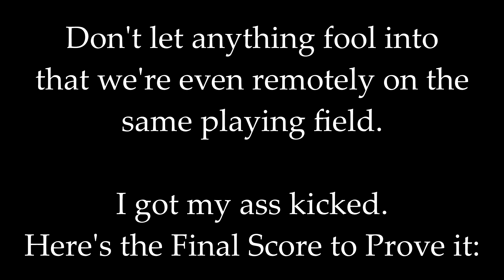Me (Carlitonsp) getting destroyed in UMVC3 by Toko605 (Excellent Trish, Ironman, Frank and Thor)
There's no two ways around it, I got my ass whooped.

Megaman: The Power Fighters - Diveman Theme
Megaman 4 (NES) - Diveman Theme
Resident Evil 4 - El Gigante
Digimon Adventure (Season 1) - Japanese Opening
Bobby Roode's Off The Chain Instrumental Theme Remade by KongregateNews
Batman (NES) - Level 1 Theme
Spider-Man & Venom Maximum Carnage (SNES) - Carnage Rules
Super Smash Bros. Brawl (Wii) - Super Mario Bros. Ground Theme
Silver Surfer (NES) - Level 1 Theme
Resident Evil Remake (Gamecube) - Neptune Tank Theme